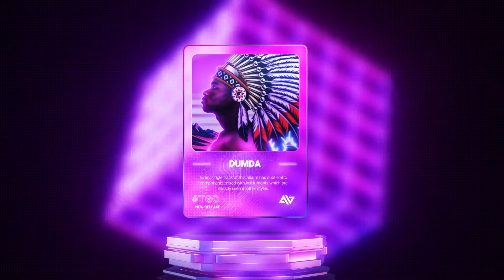Afro, Progresive House & Tech Music - “Dumda” From Afroverse Album | The Gabe Concept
Most anticipated single "Dumda" From the album Afroverse from Gabe Concept. This EP is a mixture of Afro, Progresive House, Tech and Organic House. Visit my YouTube channel for more great music

About The Gabe Concept:

The Gabe Concept is an argentinean DJ and producer. The DJ sets have a combination of styles in which the main ones are: Afro house, Organic house,House, Progressive house, Oriental house and melodic techno.

The Gabe Concept records DJ sets all over the world in spectacular locations. The music has slight adjustments depending on the country music style and culture..

The main artist influences for The Gabe Concept are: Joris voorn, Money safari, Joetzi, Space motion, Whitesquare, The organism, DJ Chus, Blondish, Denis cruz, Doctor dru, Argy, Made in TLV, boris brejcha, eelke kleijn, alexander alar, james harcourt, miss monique.